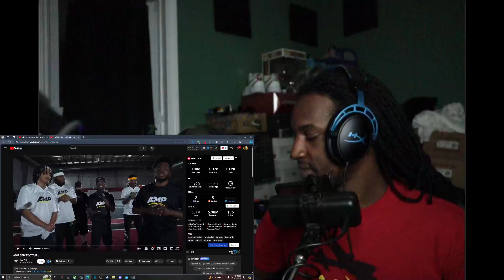AMP BBW FOOTBALL REACTION!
🔥Social Medias🔥